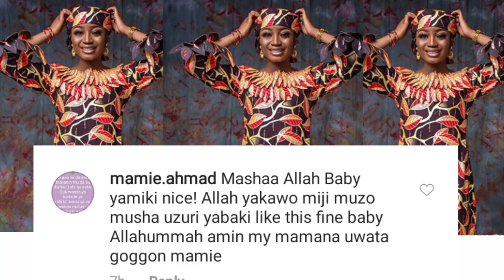Maryam yahaya ta saka wasu masoyanta ciki kokonto